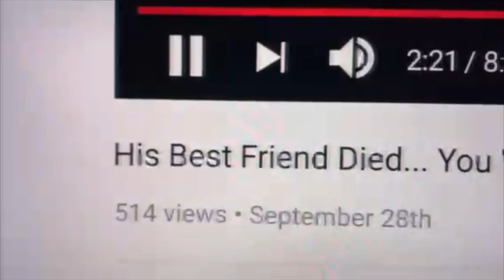Me Roasting the Dear Evan Hansen Movie for 11 Minutes!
Please don't hate me but I know y'all feel the same way.

Don’t forget to tweet / story / share what you think about the videos on Twitter, Facebook, and Instagram! Don’t forget to tag me too so I can see it and I will do my best to reply!

Me Roasting the Dear Evan Hansen Movie for 11 Minutes! (HD)

Directed, Written, Shot, and Edited by:
Stephen Flores

Starring:
Stephen Flores

An InReelLife Production